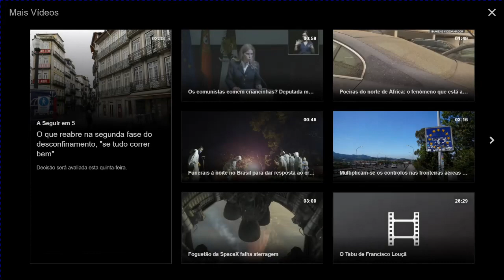Louçã - No seu momento pouco ZEN da SIC- Os comunistas comem criancinhas - O Video da polémica.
Hoje aprendi uma palavra nova, uma palavra poderosa e terrível, HOLODOMOR que significa “Morte pela fome”.

Esta palavra veio ao meu conhecimento através da polémica patrocinada pelo bloquista Louça, que veio requentar um assunto de 2019 a propósito de nada e para nada de valor acrescentar. É como diz o povo “Mais valia estar calado”.

Todo este suru tem que ver com a proposta de um voto de saudação do PSD sobre a resolução do Parlamento Europeu em equiparar o Nazismo ao Comunismo ou seja contra o Totalitarismo em geral.. Os partidos comunista e socialista e berloque de esquerda, declaram que iam votar contra porque o assunto não tinha nada a ver com Lisboa…

Como é possível votar contra estes princípios.!

Citando Henrique Monteiro do expresso a respeito deste pseudo intelectual formador de opiniões da treta:
“Académico, conselheiro de Estado, conselheiro do Banco de Portugal… de que serve tudo isto? Para desmentir a História e atacar uma deputada municipal, com ano e meio de atraso? Para deturpar o que foi dito, numa desonestidade intelectual que dói? Para apagar a História e trair o seu próprio pensamento, dos tempos em que era líder trotskista?”
Fim de citação.

Confesso que nunca tinha ouvido falar deste tema, pelo que fui investigar e descobri mais um mundo de horrores consequência do comunismo.
Por considerar o tema demasiado importante, compartilho convosco uns links para que possam avaliar por vocês próprios.

Cultivem-se e estejam informados.

vejam a partir do minuto 4:30

Artigo do expresso de 2015, sobre a origem da expressão de os comunistas comerem criancinhas: